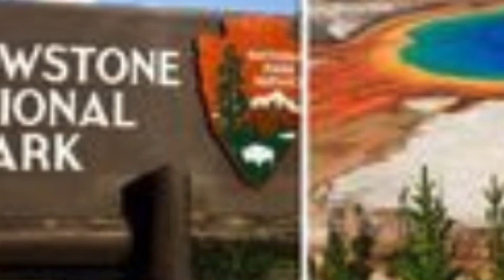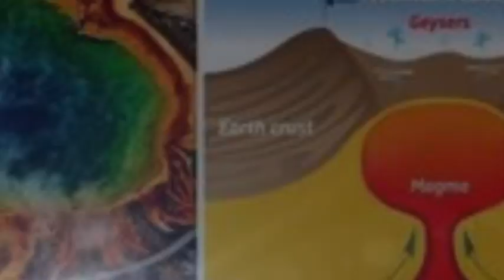Yellowstone volcano 7.3 magnitude earthquake ‘can opened up ground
YELLOWSTONE National Park visitors suffered a "frightening" event almost 51 years ago, which left experts on edge as reports emerged of "the ground opening up". The caldera inside the first US national parkgets its nickname as a supervolcano due to its ability to inflict devastation on a global level. Located below the states of Wyoming, Montana and Idaho, the area is constantly monitored by the USGS (United States Geological Survey) for signs that a supereruption is on its way. While most of these incidents are nowhere near the levels needed to trigger an eruption, the 1959 Hebgen Lake earthquake that occurred on August 17, 1959, was a different story.